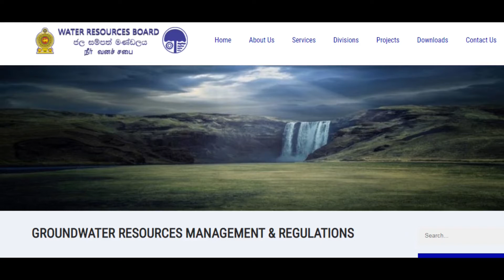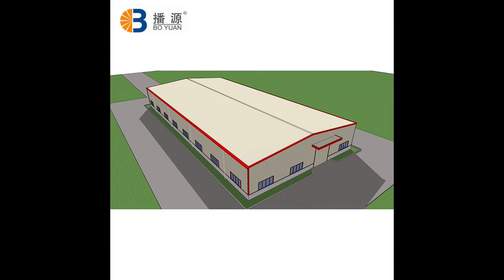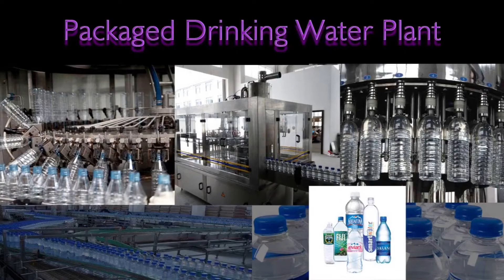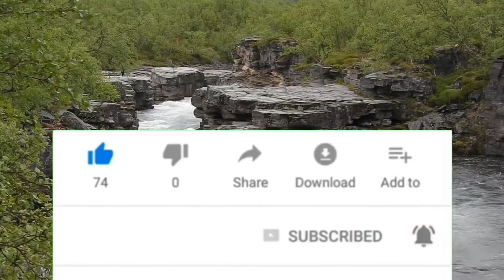Water bottling complete registration process | වතුර බෝතල් කිරීම ලියාපදිංචිය ලබාගැනීම | tech4business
this video about Water bottling  complete registration process, වතුර බෝතල් කිරීම ලියාපදිංචිය
Food Control Administrative Unit - shorturl.at/hlBOZ
Registration procedure
1.Fill the online application.
2.Get a printout of the application.
3.Handover the application to the Food Control Administration Unit (FCAU) of the Ministry of .Health at No. 226, 1st floor, Medi-house building, Sri Sangaraja Mawatha, Colombo10, along with the required documents in duplicate. The applicat should fulfil the requirements in the following table as well.
4.Pay the registration fee (Rs.50,000/=)
5.FCAU will send one set of documents to Sri Lanka Standard Institution.(SLSI)
6.SlSI will do an audit of the premises and water source.
7.SLSI will issue a recommendation letter to FCAU valid for one year for provisional registration of the facility.
8.FCAU will inform the area PHI, MOH and FDI to inspect the factory and give recommendations to FCAU.
9. FCAU will receive the recommendation from the above officers.
10. FCAU will send an inspection team from FCAU to the site for inspection and report.
On satisfactory recommendation of all above (8 & 9) Chief food authority will issue a conditional 11. temporarily registration for one year.
Within first year of registration SLSI will do a second audit of the facility.
12. On satisfactory report from the SLSI, Chief food authority will issue registration for further 2 years.
13. Renewal of the registration to be done every 3 years.
Renewal will be based on the steps 8 and 9 above and analytical results of source and finished water.
Required documents (to be produced along with the application)
Document ---Description
Location Map Submit the google map of factory location
Site Plan Water source and factory should be marked in a copy of survey plan
Factory Lay Out Approved building plan from relevant local authority
Sketch Map of the Source Water & Processing Facility Provide a map with detailed components of the facility
Process Flow Chart-- Use a flow diagram of the production process
Annual Licence ---From relevant local authority
Two Specimen of Label Actual labels of the product which shall be in accordance with Food (labelling & Advertising Regulations - 2005)
Organization Chart of the Company Organisational structure of the company
Supervising Schedules Provide how the routine supervision is done in the facility
Training Document Provide documentary proof of any training conducted for your staff on food handling / hygiene
Job Description Provide job descriptions of all staff members
Medical Reports of Employees Produce medical certificates from a registered Western Medical Practitioner in accordance with food (Hygiene) regulations 2011